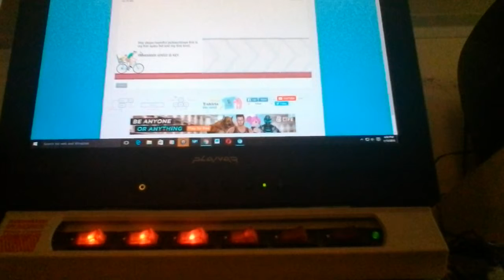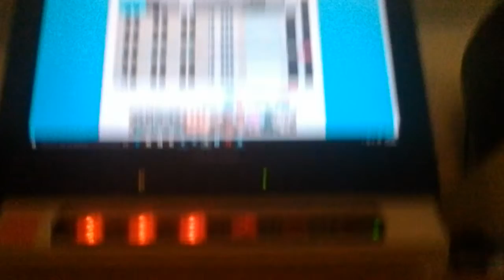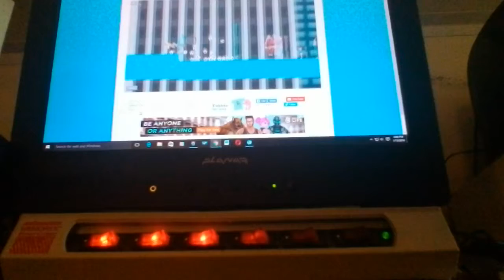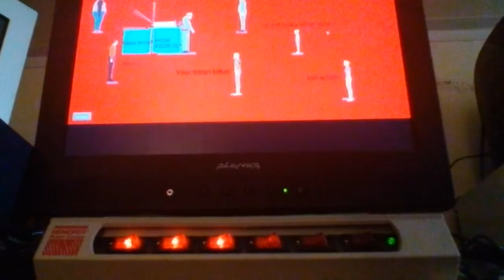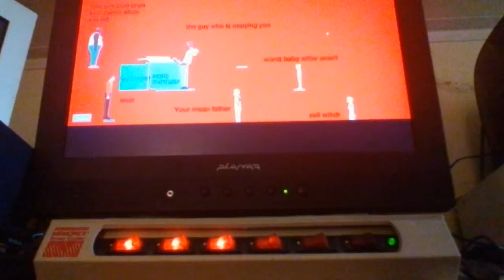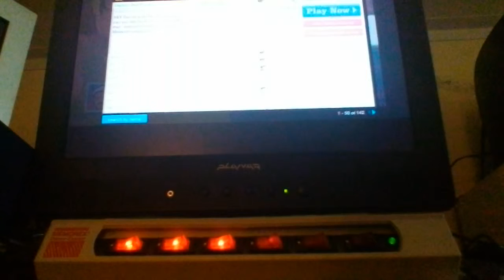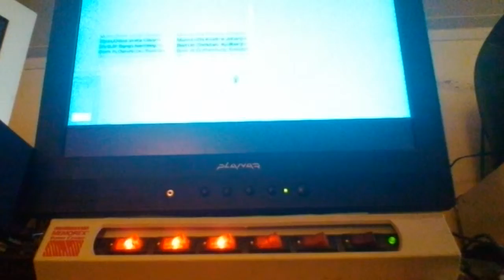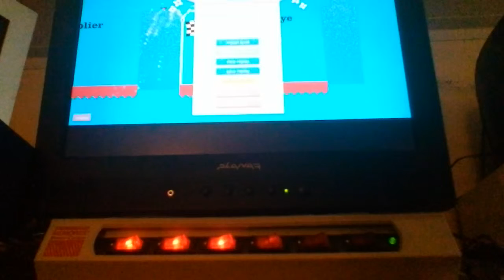Happy wheels-SWORD THROW!!!(part 2)